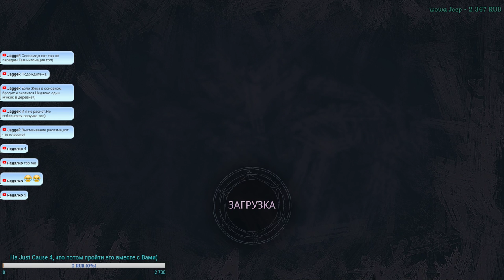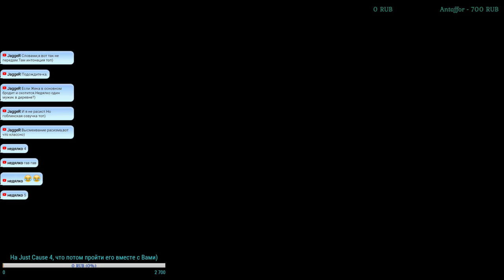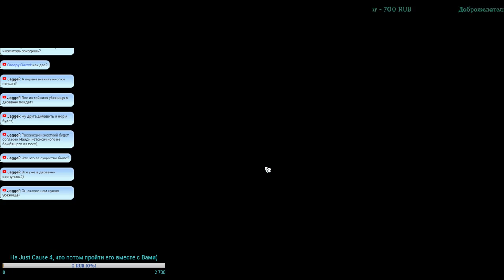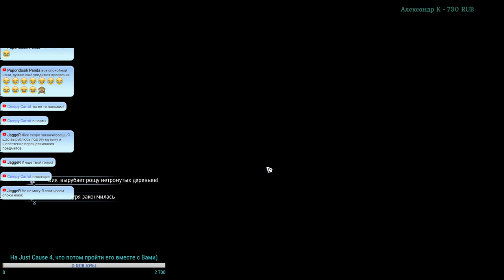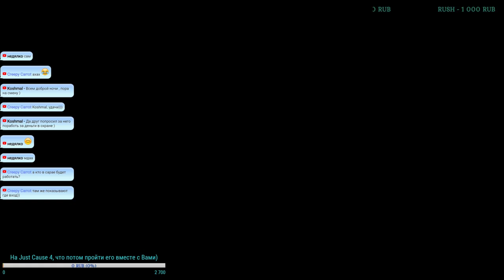Fade to Silence ♠ Как бурундук с зимой боролся, а может и не только с ней) ♠ Часть 2 ♠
Я Вас приветствую на канале у Чипа. Мне 40 лет, зовут меня Евгений.
Мой ПК:
Процессор: Intel Core i7-4820K BOX
Оперативная память: Kingston HyperX FURY White Series [HX429C17FW/16] 2x16 Gb
Видеокарта: MSI GeForce GTX 1070 GAMING [GTX 1070 GAMING 8G]
Два жестких диска по 1 Tb (Seagate) + 240 ГБ SSD-накопитель Kingston UV400 [SUV400S37/240G]
Мышь: Oklick 735G
Клавиатура: Zalman
Два монитора LG 22' и Samsung 24'
Поддержка канала на развитие канала:
Без оповещений:
Visa: 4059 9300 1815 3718
Форум:
Группа ВК нашего клана:
Мой второй канал:
Мой профиль Steam:
Правила поведения в чате
1) не пиарить другие каналы и стримеров.
2) Не использовать нецензурную лексику "Брань".
3) Не оскорблять стримеров и других зрителей.
4) Не спамить +/- и смайлами, а также не использовать Caps.
5) Не разжигать политические и религиозные споры.